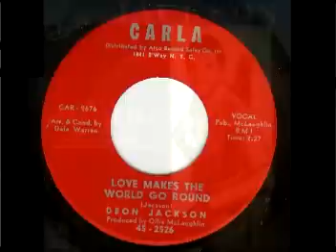Deon Jackson - Love Makes The World Go Around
Soul singer and songwriter Deon Jackson was born in Ann Arbor, Michigan on January 26, 1946. He studied clarinet and drums as a child, and while in high school he formed his own vocal group, concurrently performing in area talent shows as a solo act, and composing his own original material. While performing one of those songs at a high school concert, Jackson was discovered by producer Ollie McLaughlin, who'd previously launched the career of soul diva Barbara Lewis; McLaughlin soon produced Jackson's debut single, 1962's self-penned "You Said You Love Me." The record was a Detroit-area hit, as was its follow-up, "Come Back Home," but neither earned any national recognition. Jackson spent the next two years relentlessly touring the Southeast Michigan school dance and nightclub circuit, resurfacing on record in 1965 with the smooth soul classic "Love Makes the World Go Round" -- issued on McLaughlin's nascent Carla label; the single was popularized locally by CKLW personality Robin Seymour and became a nationwide smash, falling just shy of the pop Top Ten. An LP of the same name was issued on Atco in 1966, and that spring Jackson returned with the minor hit, 1966's "Love Takes a Long Time Growing." Two more Carla singles, "I Can't Do Without You" and "Hard-to-Get Thing Called Love," closed out the year, and in late 1967 Jackson resurfaced with the gorgeous floater "Ooh Baby," a longtime favorite among Northern Soul aficionados. After two final Carla efforts -- the 1968 singles "I Can't Go On" and "You Gotta Love," -- Jackson landed at Shout for the following year's "I'll Always Love You." Rumors of post-1960s sessions remain unconfirmed, and in the years to follow, Jackson largely made his living touring the Chicago cocktail lounge circuit, never fulfilling the enormous creative and commercial promise of his mid-1960s material, although his peak output remains much-adored by aficionados of classic soul. ~Jason Ankeny, All Music